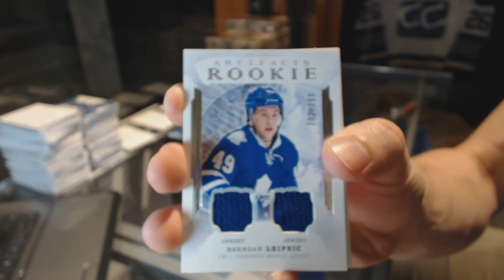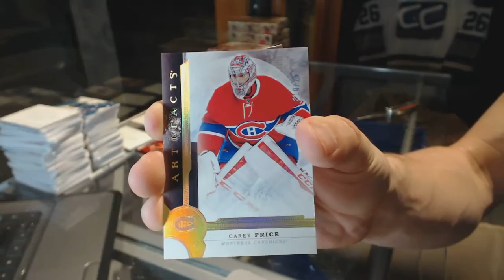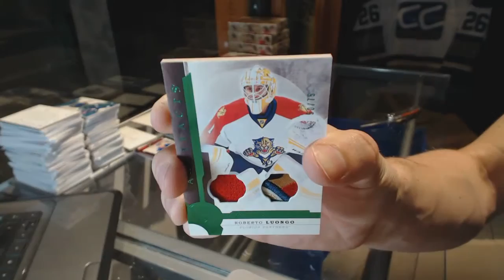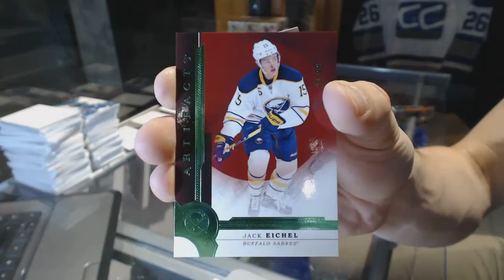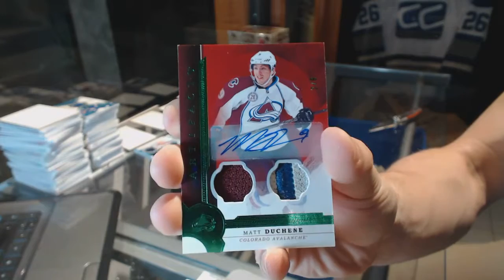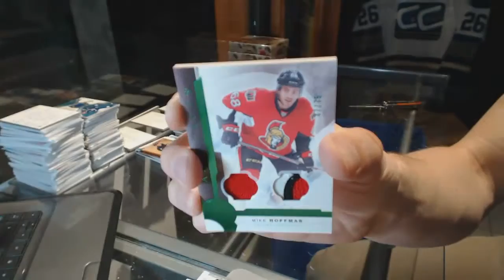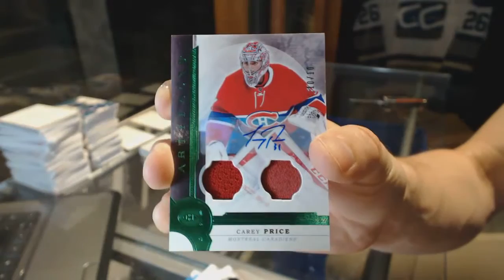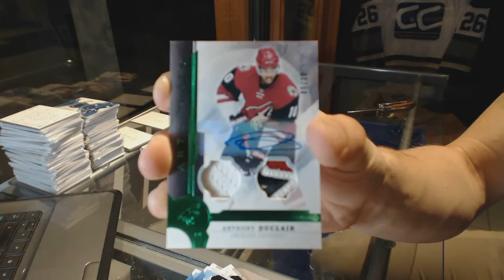16-17 Upper Deck Artifacts 10 Box Hockey Case Break - C&C GB #6484